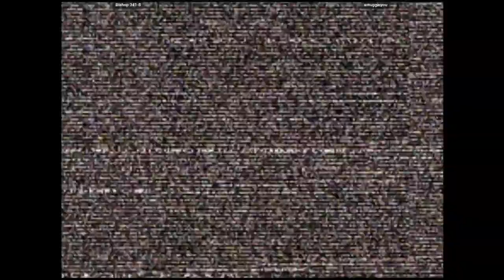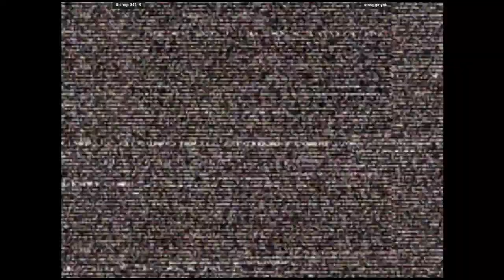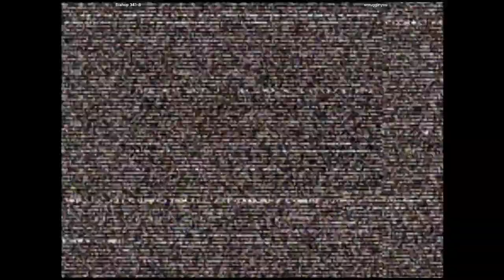CVS2 - Bishop 341-B VS smugginyou | 🇺🇸🇺🇸 Fightcade2